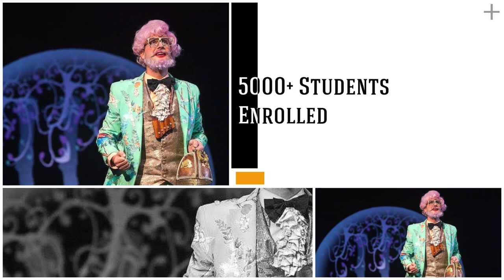Further Music 2020 Milestone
From New York to London, Our Music Journey Is Still On! From in-person studio to online music lessons internationally, We aim to provide professional music education to all levels and ages students. Join us, begin your music adventure today!